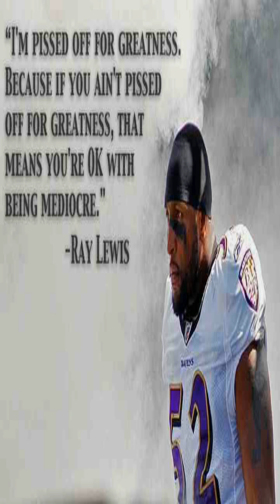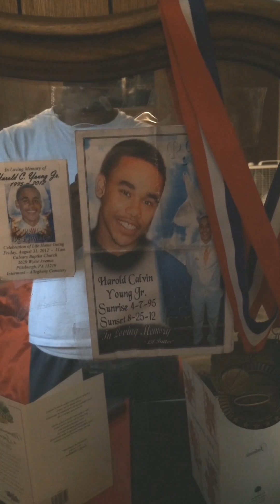TeamCrawssover- DR23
I been turned down. Put down. Let down. Told no so much in my life. I think thats what keeps me going. Each and everyday. My brother and butter inspired me to do greAt. And now. I got to chase this dream. Make something happen. My time is now